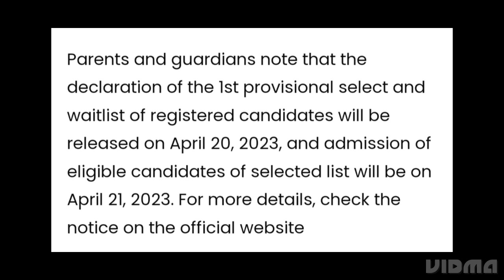KVS CLASS 1 ADMISSION 2023 LAST DATE TODAY: KVS CLASS 1 FIRST LIST RELEASED DATE, ADMISSION PROCESS